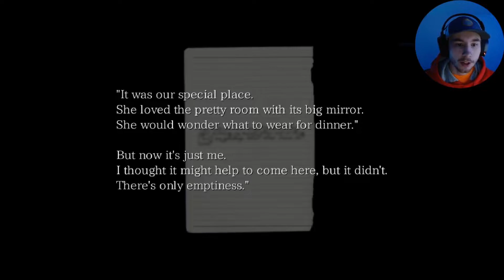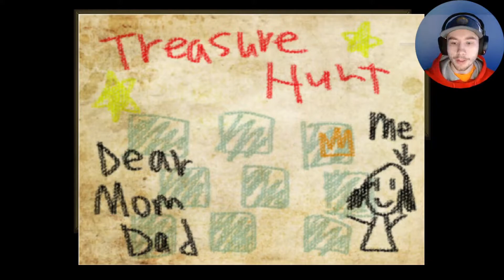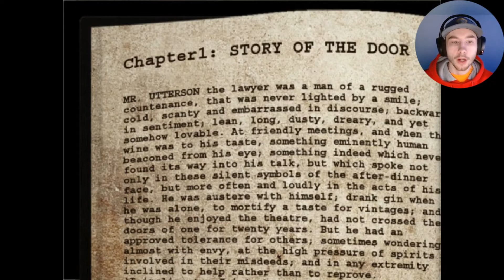90 DEGREE LOOKIN NECK DUDE! | The Crooked Man - Ep. 2